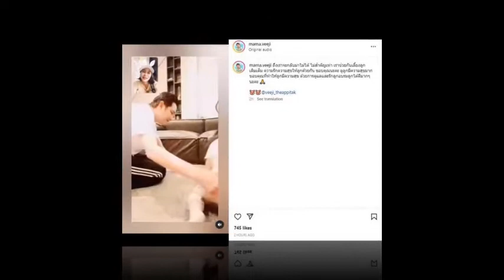ล่าสุดอยู่กันพร้อมหน้าพ่อแม่ลูก เป็นโมเมนต์ที่อบอุ่นหัวใจมาก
อย่าลืมกดถูกใจ กดติดตามและกดรูปกระดิ่งเพื่อรับการแจ้งเตือนด้วยนะคะ จะได้ไม่พลาดคลิปใหม่